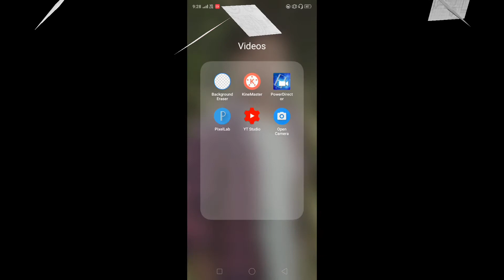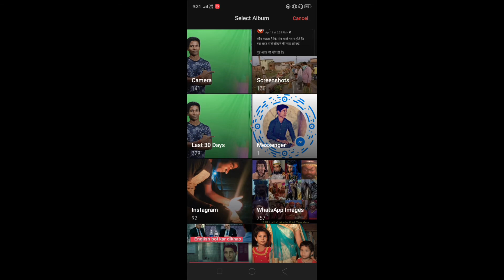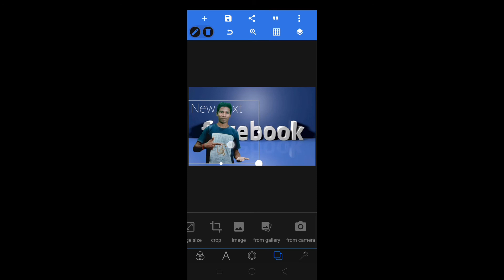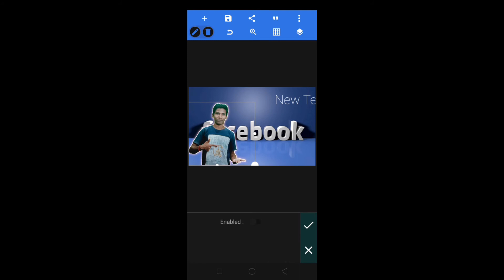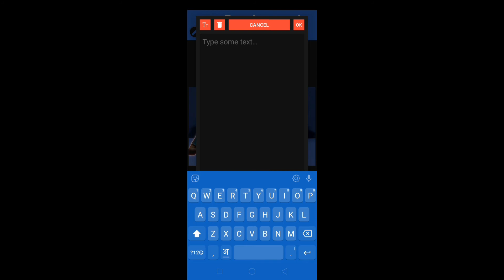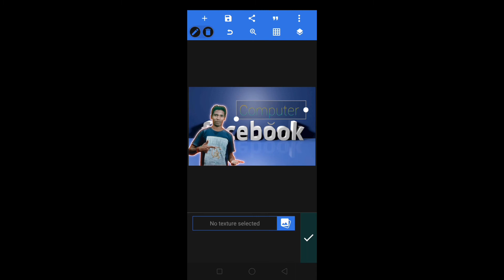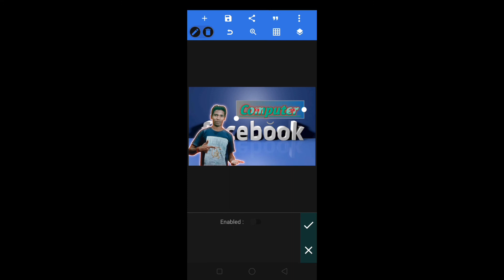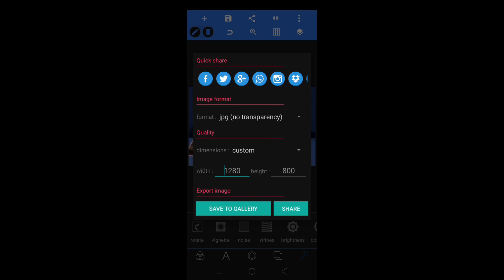How To Make YouTube Thumbnail In Pixel Lab/Phone se thumbnail kaise banaye../SIKHO COMPUTER AND TECH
Basic Steps For YouTube Thumbnail Making In your Smartphone With Pixel Lab...

NISHANT KUMAR